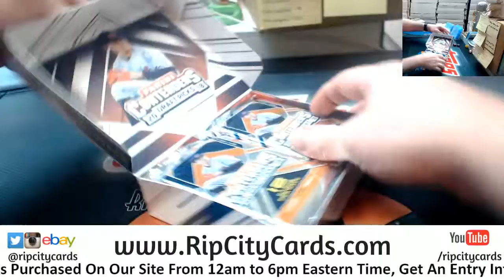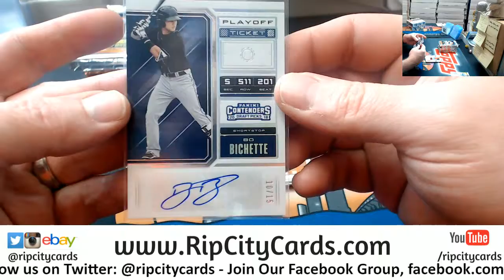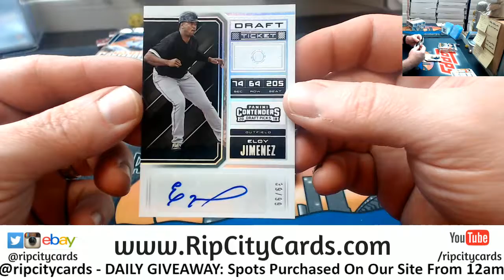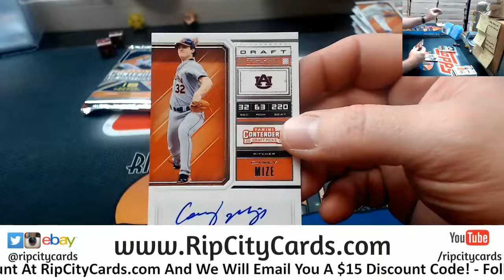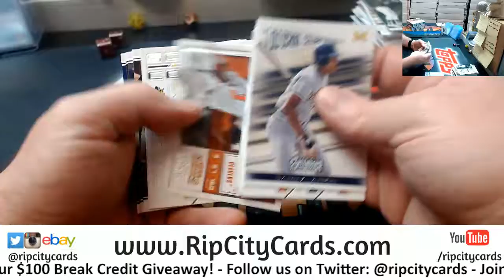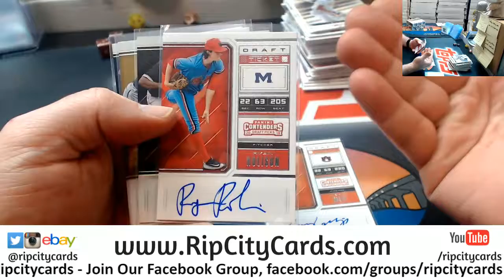2018 Contenders Draft Baseball Personal Alec